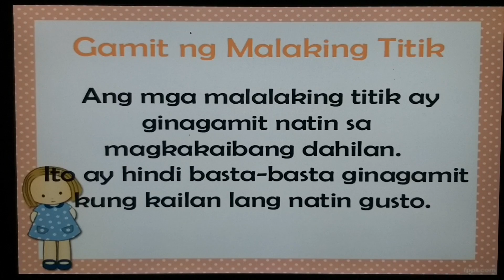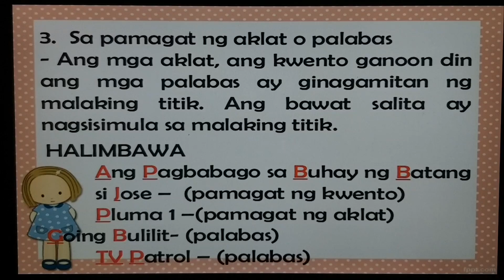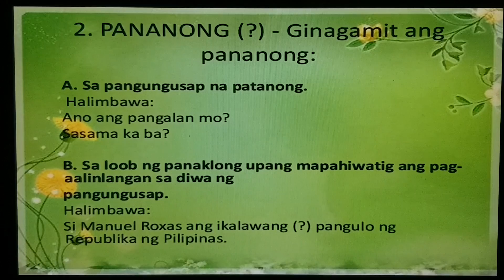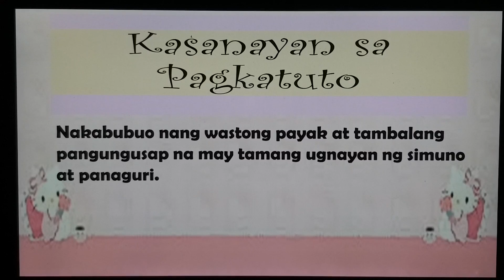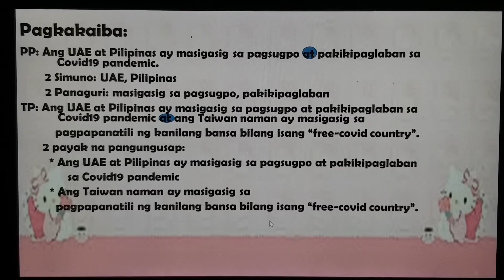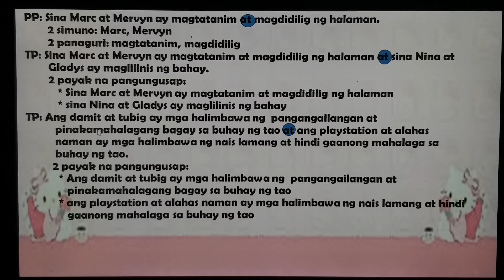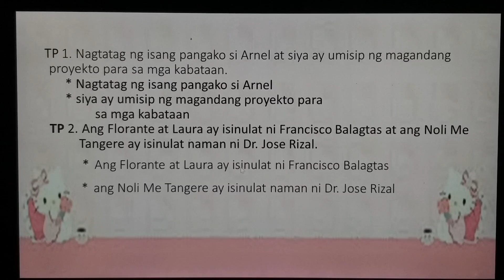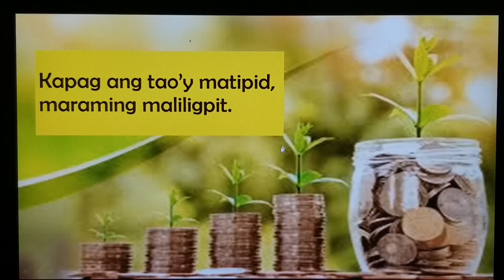Vlog - Payak at Tambalang Pangungusap